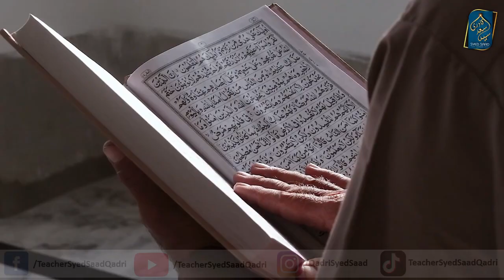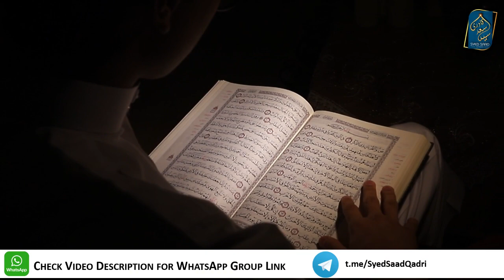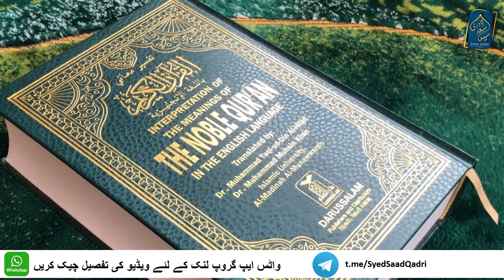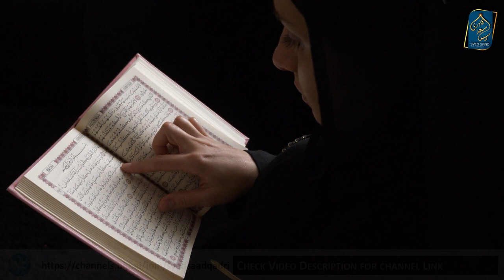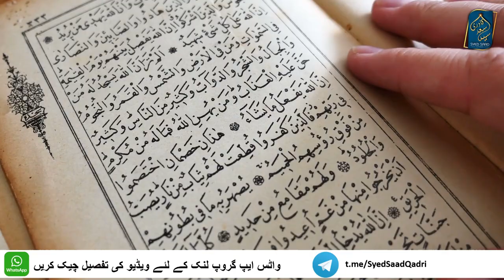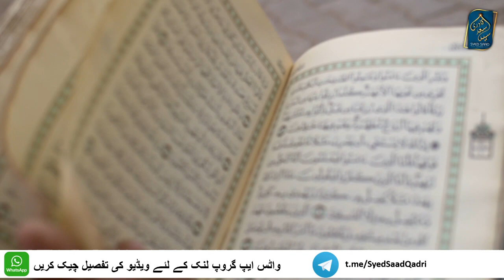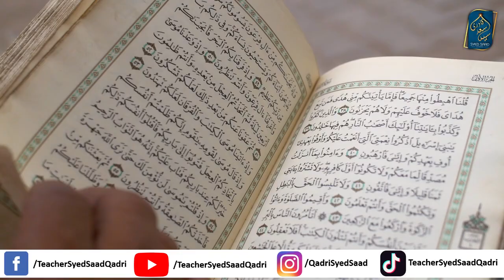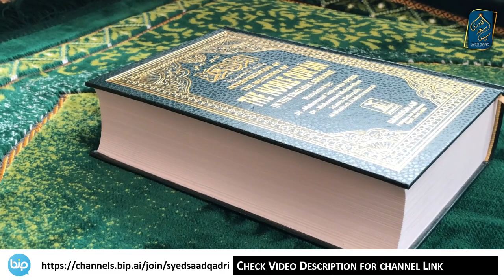Ladki ke Marzi ke Bina Shadi karna aur Islam | Forced Marriages and Islam | Arrange Marriages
Ladki ke Zabardasti Shadi karna aur Islam | Forced Marriages and Islam